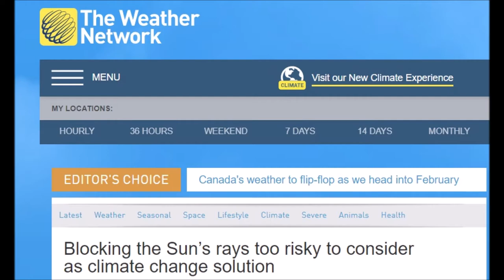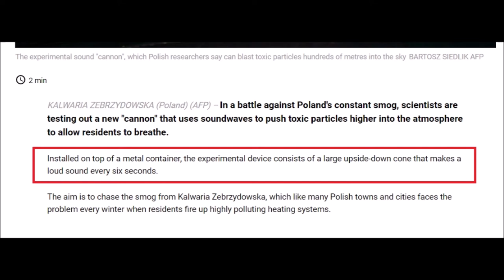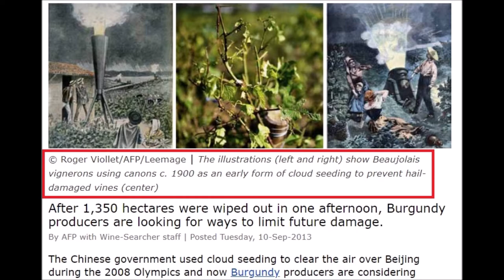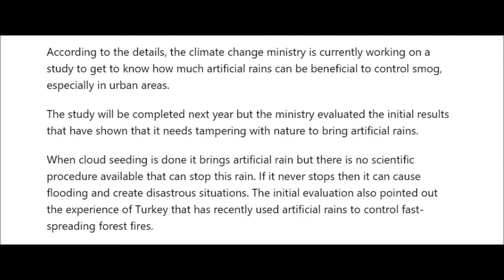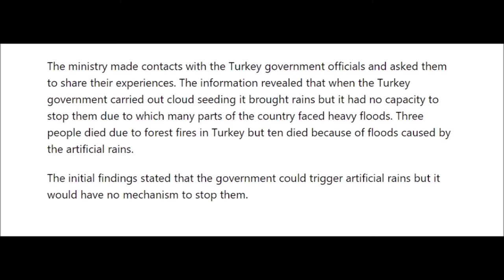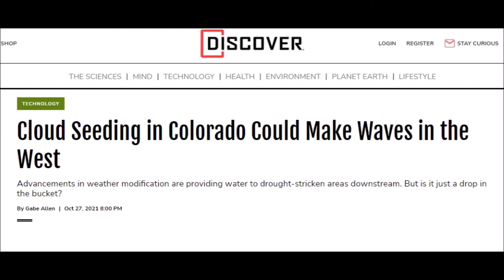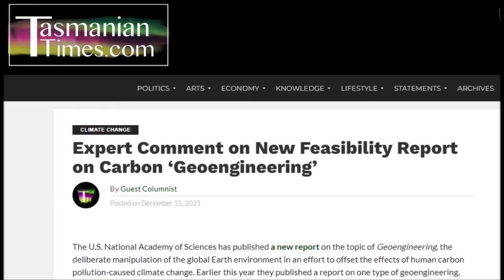International Weather Wars - 31 January 2022 - SRM / Poland / Pakistan / Turkey / UAE / USA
W.M.D. Report : Featuring : Geo Engineering - SRM / Poland / Pakistan / Turkey /UAE / Colorado, Idaho - USA

USA
Colorado

YOUR GOVERNMENT IS NOT TELLING YOU EVERYTHING :
PLEASE RESEARCH AND MAKE YOURSELF AWARE OF:

Search U.S. Patent site with number :
www. patft.uspto.gov/netahtml/PTO/srchnum.htm
2550324 - April 24, 1951 - Process For Controlling Weather
3518670 June 30, 1970 - Artificial Ion Cloud
3813875 - June 4, 1974 - Rocket Having Barium Release System to Create Ion Clouds In The Upper Atmopsphere
4042196 - August 16, 1977 - Method and apparatus for triggering a
4653690 - March 31, 1987 - Method of producing cumulus clouds
5628455 - May 13,1997 - Method and apparatus for modification of supercooled fog
5984239 - November 16, 1999 - Weather modification by artificial satellite
6056203 - May 2, 2000 - Method and apparatus for modifying supercooled clouds
6315213 - November 13, 2001 - Method of modifying weather
Original Eastlund HAARP Patent 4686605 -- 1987
5159703 -Silent subliminal presentation system